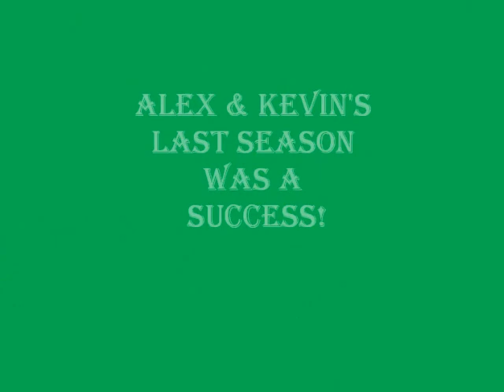Hurricane Soccer 2010